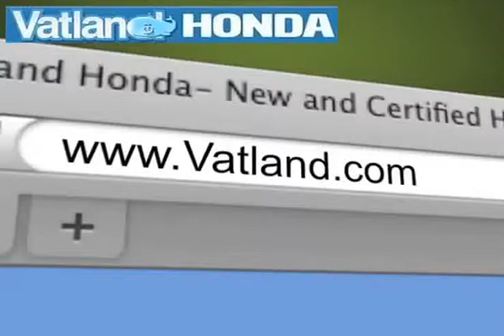Vatland Honda Comparison In Vero Beach FL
If youre looking for the best Honda dealer come to Vatland Honda in Vero Beach, FL. Vatland Honda knows its important to provide an experience that keeps our Honda customers coming back. Pierce area, you wont find a better dealership than Vatland Honda. 700 U.S Hwy 1 Vero Beach, Florida 32962.